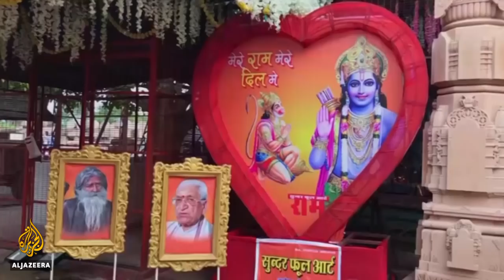India: Modi to lay Ayodhya temple foundation to push Hindu agenda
India's Prime Minister Narendra Modi is overseeing the laying of the foundation stone for a Hindu temple at a controversial religious site.
He is in the northern town of Ayodhya, where a mob destroyed a 16th-century mosque in 1992, in which thousands of people were killed.
The building of the temple has been a decades-old promise by Modi’s Bharatiya Janata Party.
After years of legal wrangles, last year the Supreme Court ruled that the site belongs to Hindu groups.

Al Jazeera’s Elizabeth Puranam reports from New Delhi.